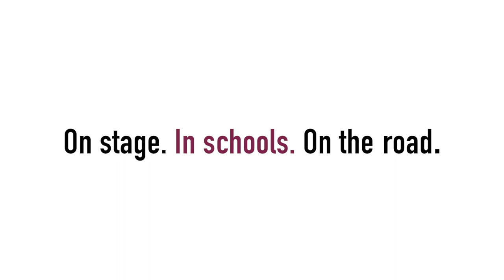Seriously Entertaining: Tom Nichols on "Long, Strange Trip"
TOM NICHOLS, professor of National Security Affairs and author of Our Own Worst Enemy: The Assault from Within on Modern Democracy, shared the journey that brought him full-circle on his Cold War anxieties. From House of SpeakEasy's "Seriously Entertaining," March 2022.